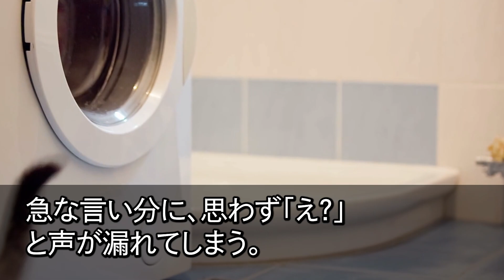【スカッとする話】長男嫁「親戚が集まるから20人前の料理ヨロシクw」→私「分かりました」元給食おばさんの私が全力で料理を作った結果w【修羅場】